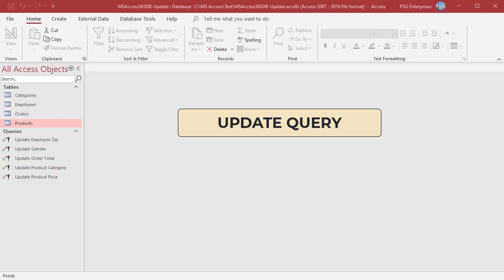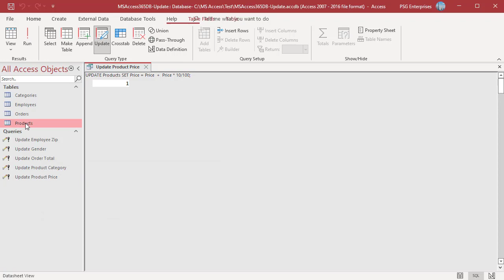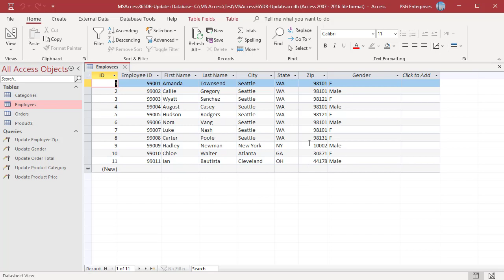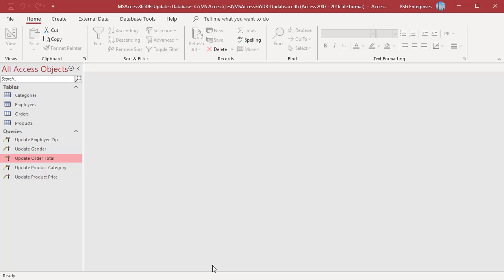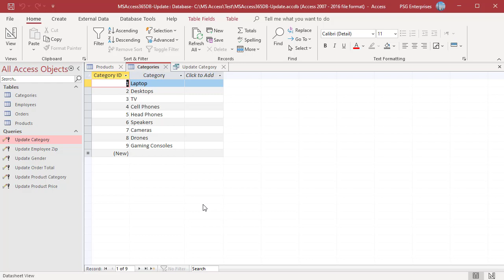Update Query using SQL in MS Access - Office 365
An update query is an action query that modifies a set of records. Using update query you can modify the values of a field or fields in a table. You can specify the records to modify by applying filter (WHERE clause) and linking the table to other tables and queries. Update is useful when you want to change many records or when the records that you want to change are in multiple tables. You can update all the records in a table at the same too. After you update records using an update query, you cannot undo the operation.